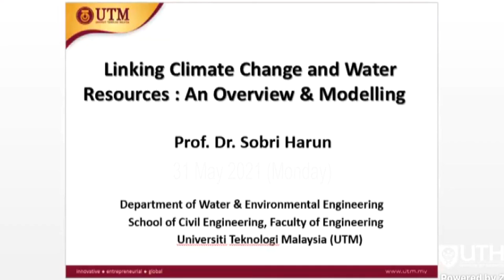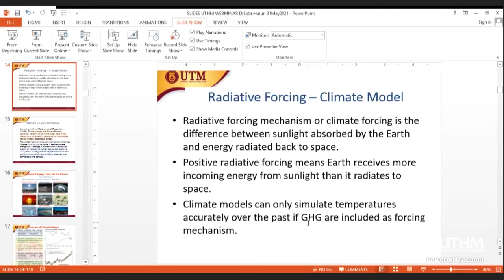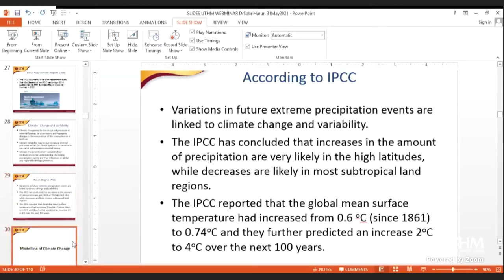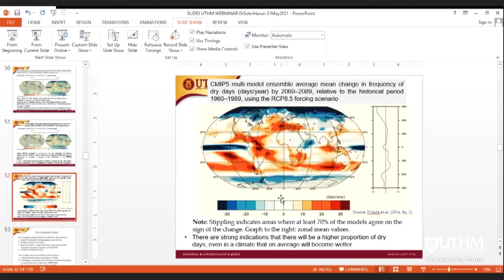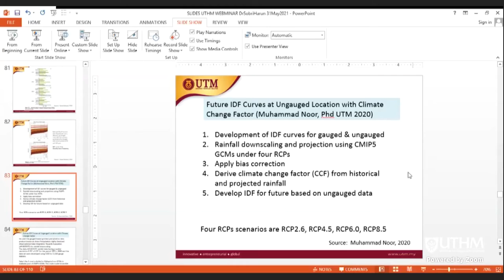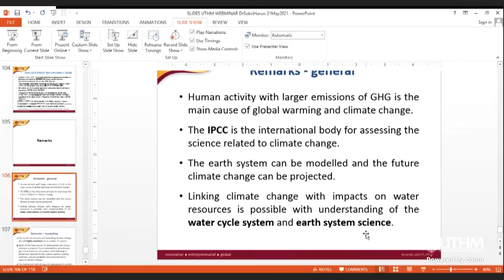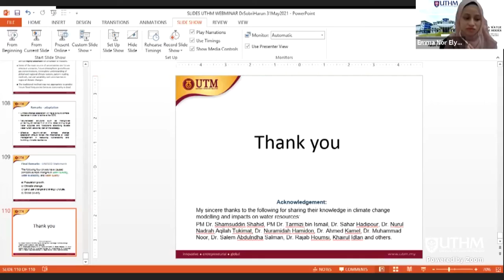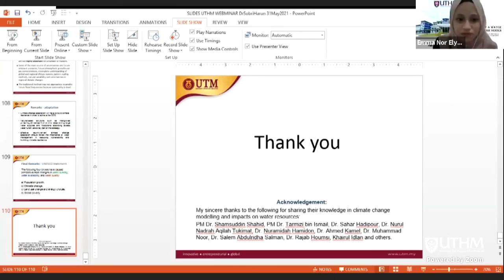Water Week Lecture Series : Linking Climate Change and Water Resources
Water Week Lecture Series
Linking Climate Change and Water Resources : An Overview & Modelling
Oleh : Prof. Dr. Sobri Harun, Department of Water & Environmental Engineering, School of Civil Engineering, Faculty of Engineering, Universiti Teknologi Malaysia (UTM)

Date : 31 Mei 2021 (Monday)